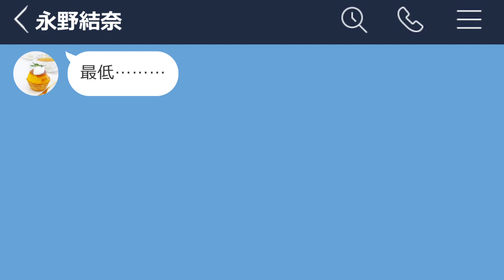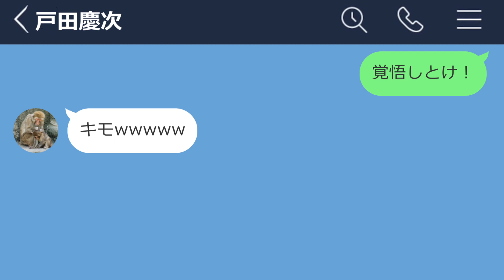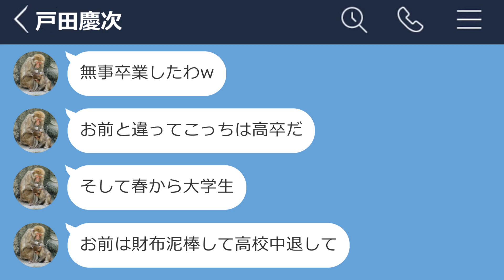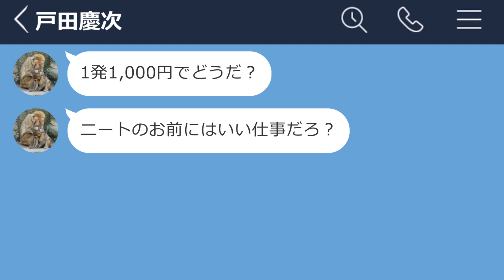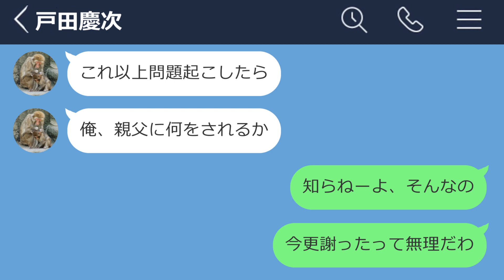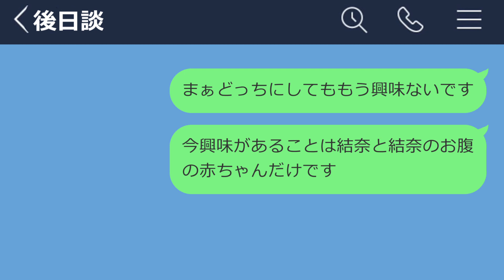【LINE】学生時代に貧乏だとバカにしてきた奴を見返したったwww